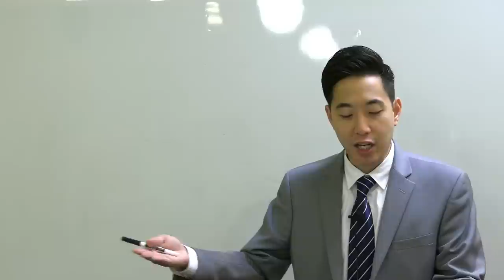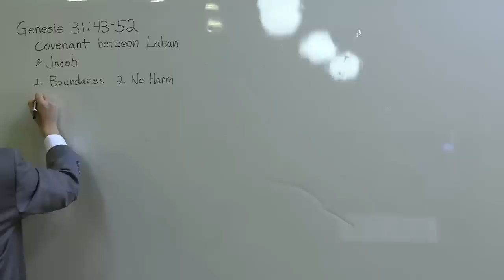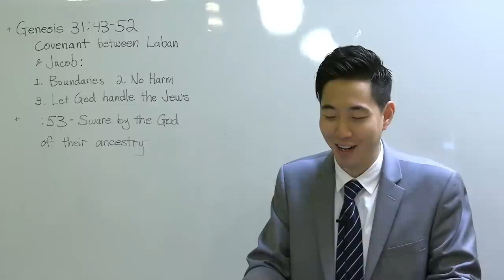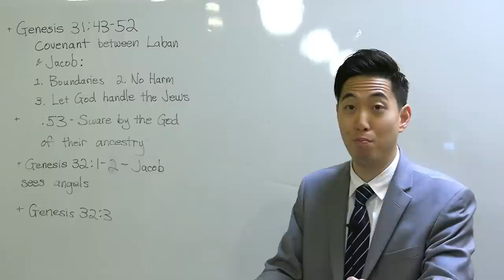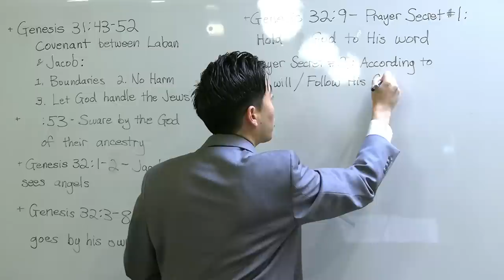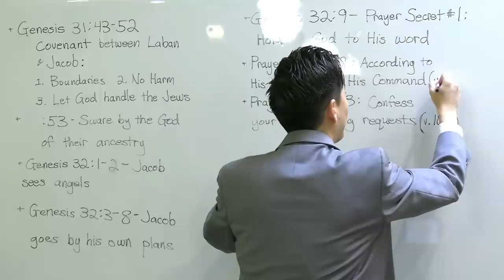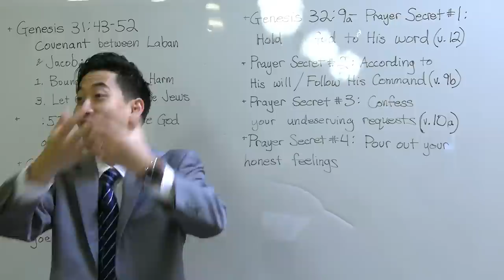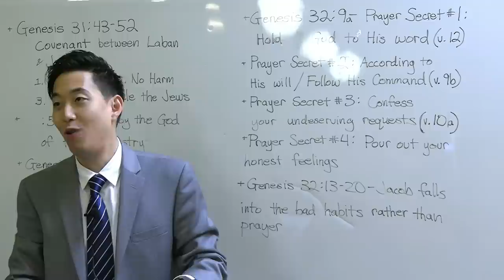How a Bad Christian Can Become a Great Prayer Warrior (Genesis 31:44-32:23) | Dr. Gene Kim